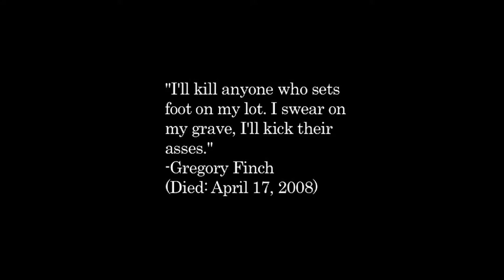Evil Film (HD)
Produced, Written, Directed, Shot & Edited By John Morgan
2009

(( Official Selection - Bushwick Film Festival 2009 ))
When John, an ambitious young filmmaker, shoots on an abandoned lot, he disturbs a demonic force that possesses his 16mm film and wreaks havoc throughout the college's film department. Now it's up to John to dispel the evil, save the world and make the final cut.

Shot on KODAK 16mm Tri-X B&W Reversal Film
(1080p HDV Transfer)